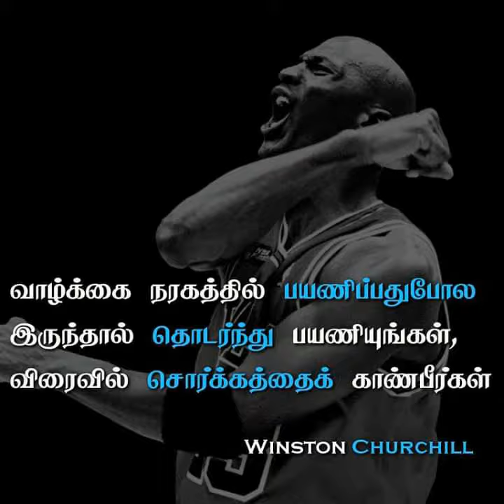Motivation _ Powerful _ words _ ♥